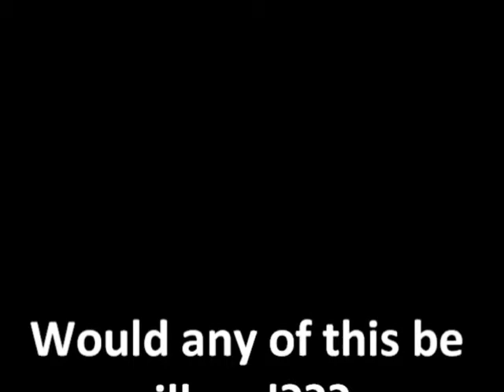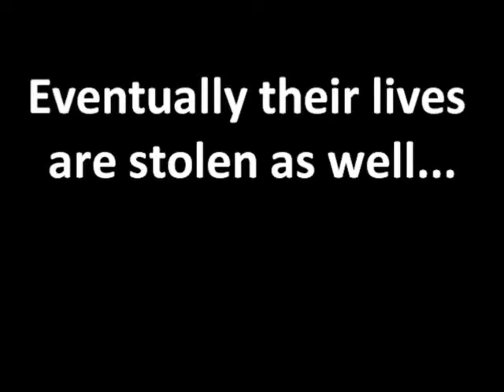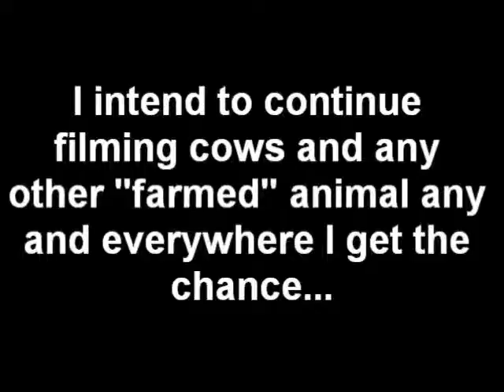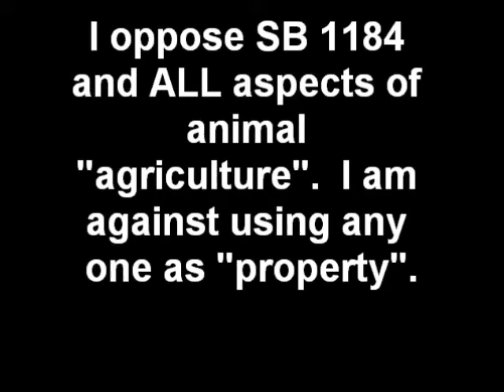Filming Florida Cows Again! Protest Against Animal Ag!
A look at Florida cows - All destined to be murdered and the state's effort to silence activism against filming animal agriculture. Please sign a petition against this impending bill: